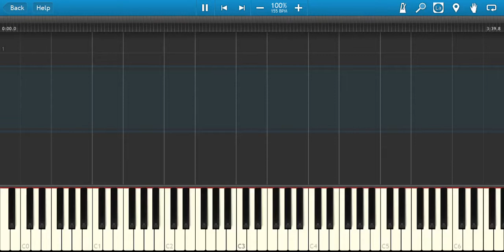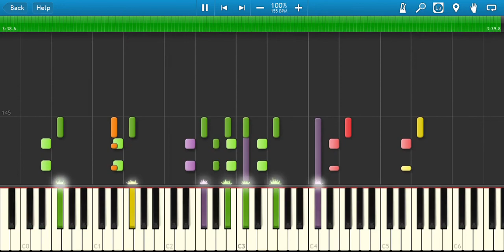星獣戦隊ギンガマン OP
The Galactic Warriors Gingaman